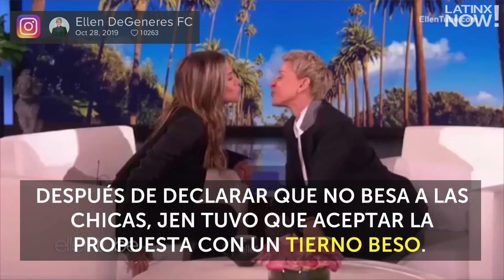Jennifer Aniston y Ellen DeGeneres se besan ¡En pleno show! | Latinx Now!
Latinx Now! Jennifer Aniston aceptó una propuesta indecorosa por parte de Ellen Degeneres en pleno show de la presentadora de televisión.